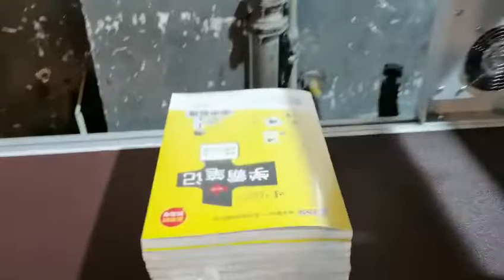T-8025 Shrink wrapping machine with PE POF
for book packing
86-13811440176